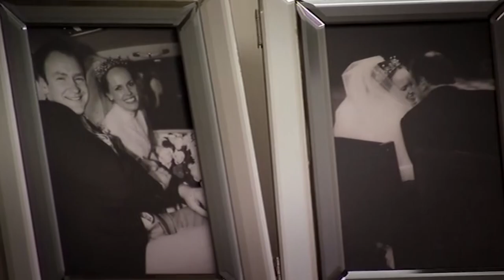'Pointless' Host Alexander Armstrong Traces His Roots | Who Do You Think You Are Podcast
Comedian Alexander Armstrong traces his family tree to learn about his ancestors. He always knew his family background was likely to be privileged, but he's keen to find out exactly how posh he is. Appropriately enough Alexander's journey begins with Burke's Irish Landed Gentry, a register of Britain's landed families. He quickly finds his own name listed under his mother's family name, McCausland.

Comedian Alexander Armstrong always knew his family background was likely to be privileged, but he's keen to find out exactly how posh he is...

Appropriately enough Alexander's journey begins with Burke's Irish Landed Gentry, a register of Britain's landed families. He quickly finds his own name listed under his mother's family name, McCausland, and decides to follow this line to find out more. Moving up the family tree he finds a relative who holds an honoured position in the Royal household of the day.

Delving into more family papers, Alexander finds a letter from a direct ancestor over two hundred years ago, complaining about the shortcoming of her wastrel eldest son Edward. Alexander discovers that Edward inherits his baronetcy from a cousin and that foul play is suspected. Alexander's aristocratic roots are confirmed.

Searching even further back following a fascinating trail of ancient documents Alexander finds out that he has even more titled relatives descended from one of the richest families in Britain and intimately connected to the King. One is a Royalist military leader during the Civil War, who ploughs all his money into the King's cause. But in a curious twist of fate he ends up being tried for High Treason and finishing his days in a most unexpected way.